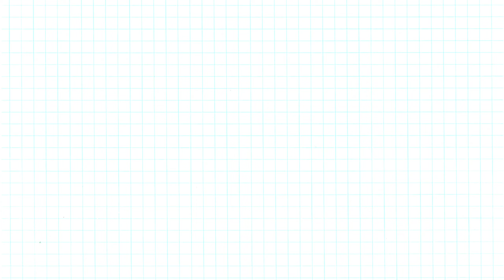DIY Handmade Rakhi | Mirror Rakhi | DIY Rakhi making at home | Easy Rakhi Tutorial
This channel covers following topics :

rakhi making
easy rakhi banane ka tarika
easy rakhi for brother
easy rakhi drawing
diy rakhi

You can also watch following in my channel :
Birthday Card